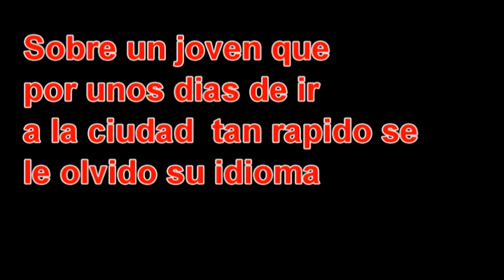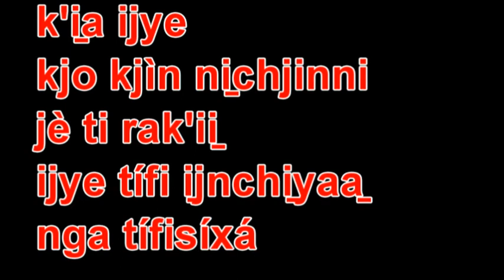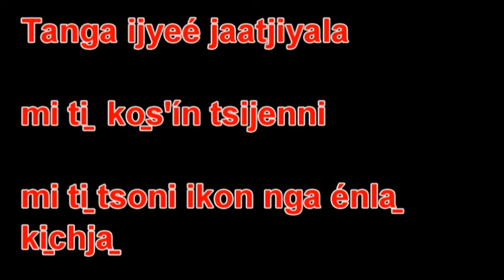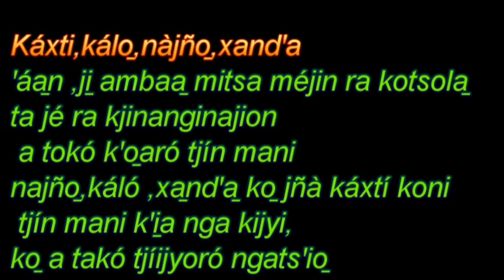MAZATECO‑ELOXOCHITLÁN‑OAXACA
Lengua ,arte,cultura de la región mazateca